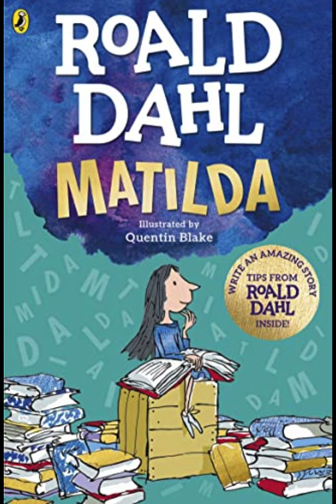Roald Dahl's "Matilda" Chapter 9 - "The Parents"